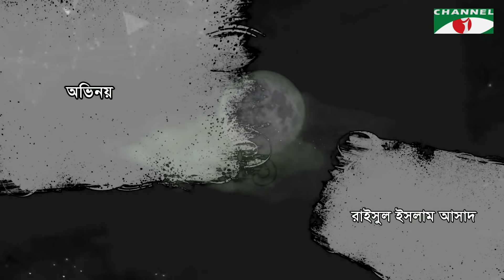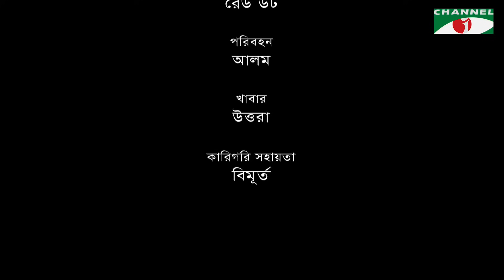Chader Aloy Komola Kabbo | Bangla Telefilm | Mim Mantasha | Raisul Islam | Salman Debid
Drama: Chader Aloy Komola Kabbo
Cast: Mim Mantasha, Raisul Islam Asad & Salman Debid
Director: Rajibul Islam Rajib